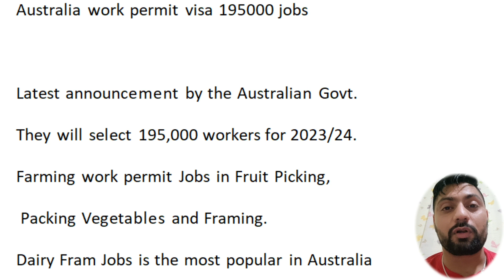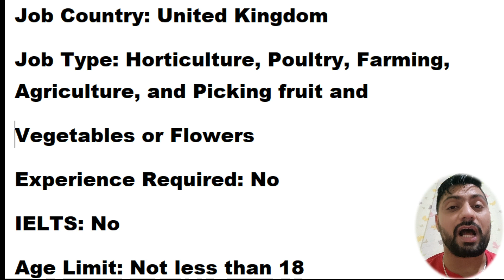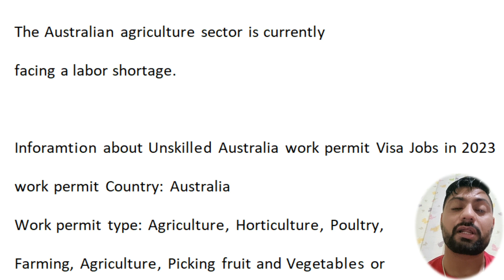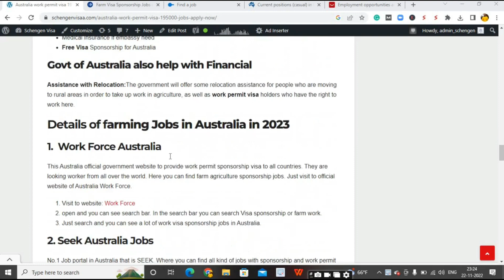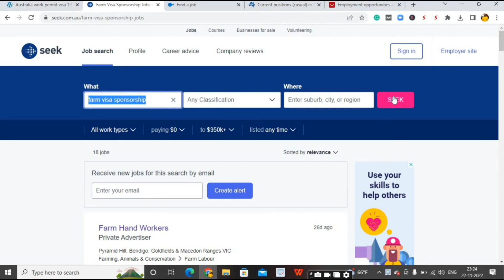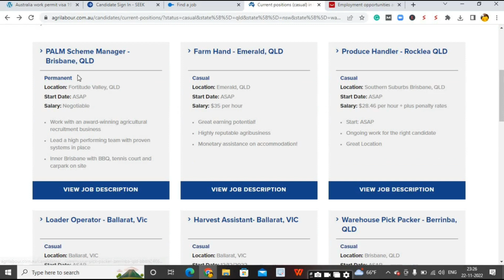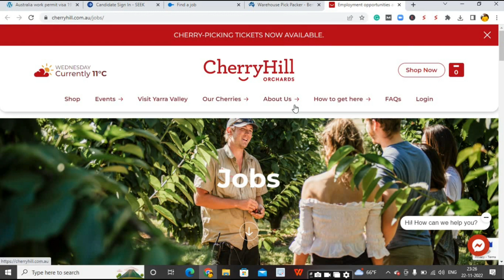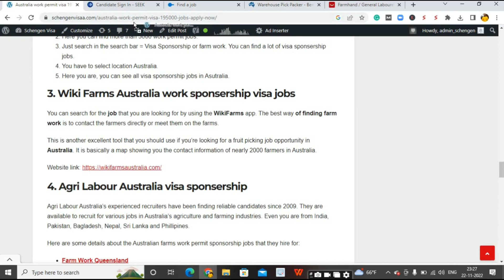Australia free work permit visa 2022 | Australia work visa for indians | work visa Australia 2023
Instagram id: travelwithmrsingh (Paid calling , free msg only)

australia free work visa
permanent work visa australia
australia work visa processing time
australia work visa requirements

This is the Latest announcement by the Australian Govt. They will select 195,000 workers for 2023/24. Apply for the 195,000 work permit Jobs for Australian Visas in 2023. Australia is facing labor shortage and needs to hire workers from other countries like India, Pakistan, Bagladesh, Sri Lanka, Nepal and Phillipines. For international workers looking to work in Australia, this is one of the most popular work permit jobs. Apply for the Agriculture Jobs in Australia. You can find Farming work permit Jobs in Fruit Picking, Packing Vegetables and Framing. Dairy Fram Jobs is the most popular in Australia. The number one job in Australia is the Dairy Fram Job. I hope you hear about Australian Cows, Large Farms and Fruits.

Note: I am not agent. please do your research also. Thank you love you.